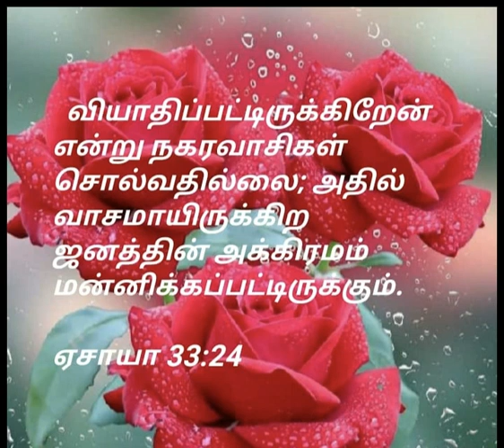Tamil Christian - Daily Devotion - 10th August 2021 - ACC Kottur